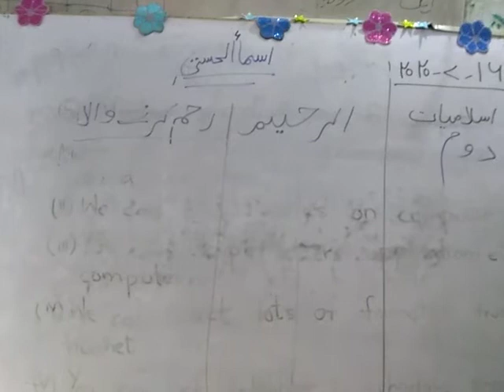Class II, Islamiat, 16 July Thursday